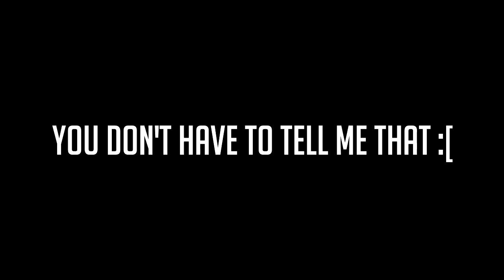This is Why They Hate Me! (BO2 FFA) w/Hitmarker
♥ wow

-Peaj